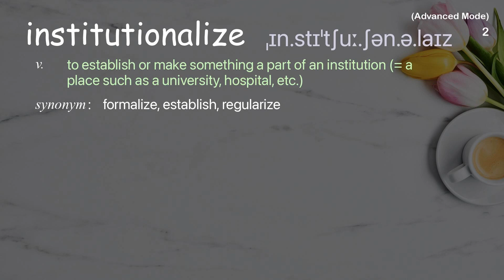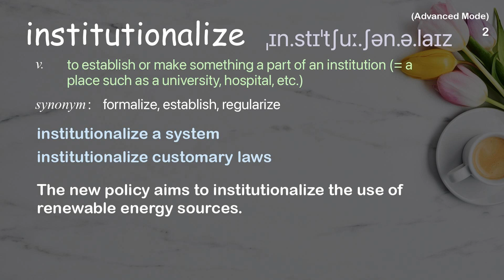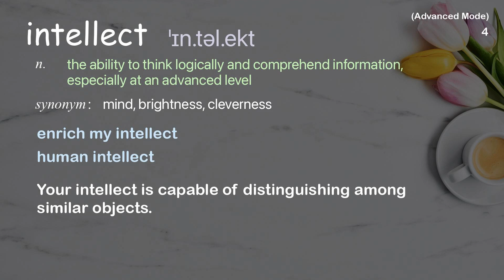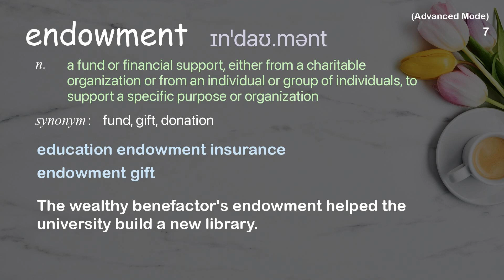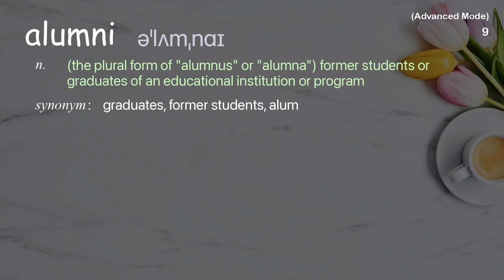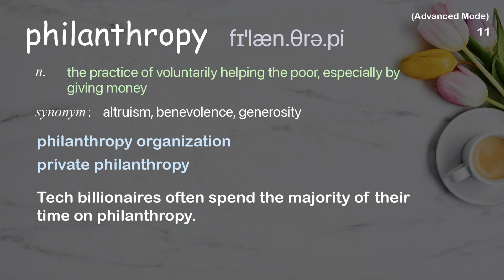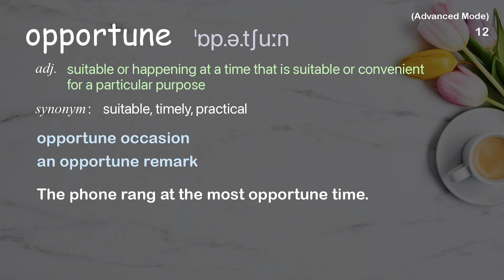13 Advanced Academic Words Ref from "What makes a "good college" -- and why it matters | TED Talk"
■PLEASE NOTE

■Reference Source
Cecilia M. Orphan: What makes a "good college" -- and why it matters | TED Talk